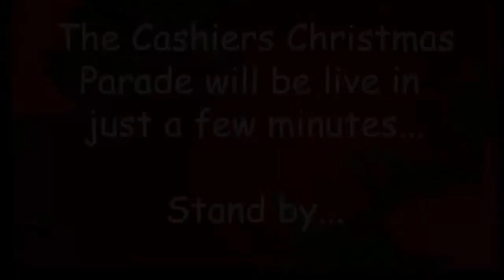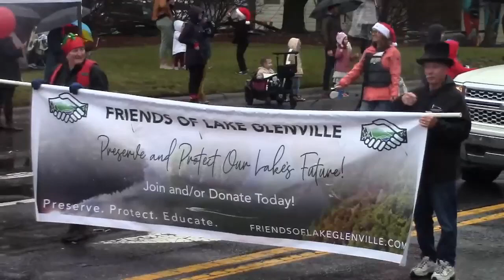2023 Cashiers NC Christmas Parade- Final Video with winners!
Live from the crossroads in Cashiers North Carolina, this is the 48th Annual Cashiers Christmas Parade!

Here are the float names, when applicable, and organizational names that won.

Cashiers Christmas Star
The GoodWood Express and Educator of the Year, Spirit of Our Community Award,  Lauren Bennett
Summit Charter School and Cashiers Firewood Company

Elfin Magic Award
It Takes LITTLE to be BIG
Big Brothers Big Sisters of WNC - Cashiers & Highlands

Holiday Spirit Award
All I Want for Christmas is Some Bobcat Spirit!
Blue Ridge Early College

Tin Soldier Award
Bernese Mountain Dog Club Of America

Cashiers Caroling Award
Cashiers School of the Arts

Santa's Sleigh Award
Summit Family Association
Summit Charter School

Vintage Vehicle Award
Antique Fire Truck
Cashiers Fire Department

Rudolph's Friends Award
Best Doggone Christmas Ever
Mountain Dog Spa

Fruitcake Award
Christmas Vacation
Zoller Hardware and Cashiers Electric Supply